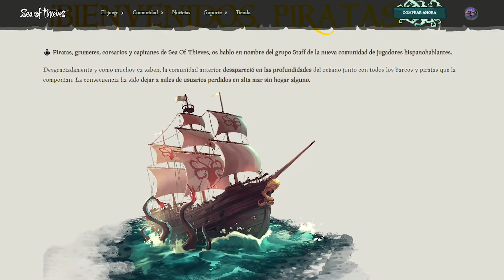✅¡Fecha Nueva Actualización! Developer Update - 8 de Enero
¡Fecha Nueva Actualización! Developer Update del Miércoles 8 de Enero.
Primera información sobre Legends of The Sea, la nueva actualización de Sea of Thieves. No te la pierdas!
Canal de video juegos en español. Guías, noticias, directos.

😎 Nuestra comunidad es pequeña, pero llena de buen rollo 😎
💀¡¡¡Únete al Clan Los Kamikazes!!! Discord

👊¿Te gusta bichear con tu PC? Bájate Streamlabs OBS, el mejor programa de streaming 👊

Música de cabecera compuesta, grabada y mezclada por D_The_Producer

🖥️Mi PC🖥️

-AMD Ryzen 1700 8 cores / 16 threads OC a 3.7 Ghz
-DeepCool Gamerstorm Captain 240 EX AIO cooling
-Sapphire Pulse Vega 56
-Ballistix Sport LT 16 GB DDR4 2400
-Focusrite 18i20 Audio Interface
-Behringer XR18 Mixer
-Universal Audio Satellite 2 Duo Firewire DSP accelerator
-Steinberg Cubase 9.5

🖥️PC de grabación y streaming🖥️

-Nvidia GTX 750 Ti FTW
-4 Gb de Memoria RAM DDR4
-Capturadora de vídeo Elgato HD60 Pro
-Mbox 2 Mini